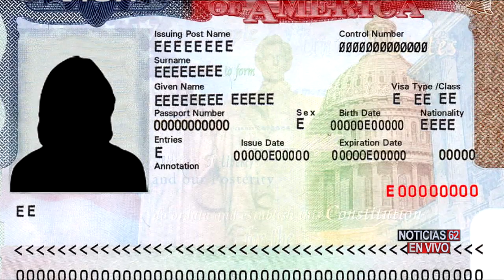Narcotraficantes testifican contra “El Chapo” – Noticias 62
Los narcotraficantes que asesinaron a miles, ahora testifican en contra del Chapo Guzmán podrían recibir como premio una visa para poder vivir en los EE.UU.